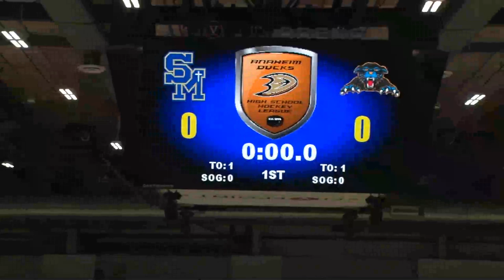LIVE Anaheim Jr Ducks 15U AAA